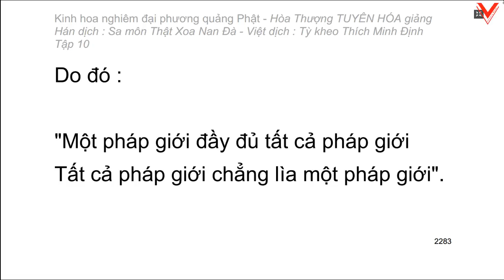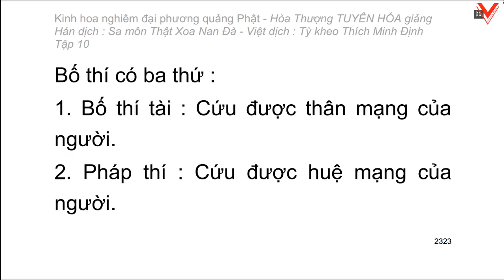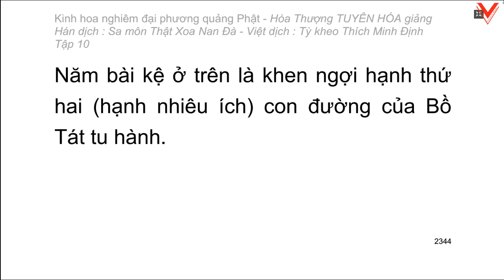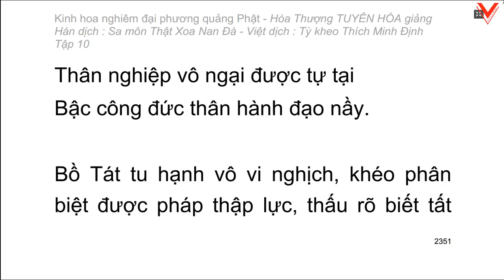Kinh hoa nghiêm - hoà thượng Tuyên Hoá giảng giải - Tập 10/25 (tiếp theo)